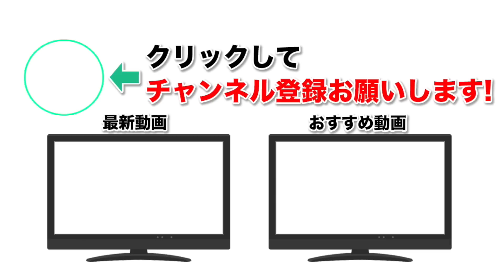【モンスト】ジークフリート獣神化を使ってみた！新友情と新SSの相性が抜群！？【なうしろくろ】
◆編集↓
KATATA